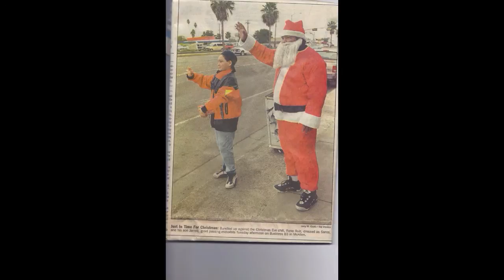Rene Ruiz- Celebration of his life.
Memorial for Rene Ruiz of McAllen, Texas. Rene was a true "family man" , leader and a great volunteer in his community. He was married to Teresa Ruiz for 32 years and had two sons (Brandon Travis Ruiz and Rene Jarrett Ruiz) and three grandchildren (Addison Mae Ruiz, Joziah Ruiz, and Reanna Ruiz).  Rene also had 3 brothers (Javier Ruiz, George Ruiz, and Gilbert Ruiz) and 2 sisters (Diane Villarreal and Marisela Angulo).  He was a volunteer coach for the Boys and Girls Club for 12 years and a volunteer for the Boy Scouts of America for 3 years.  He also did BBQ fund raisers for his son's schools and served as a member of the McHi Quaterback club.  He was baptized, and took his first communion at Sacred Heart Church in McAllen, and also served as an Alter Boy. He enjoyed hunting, fishing, backyard BBQ's, country music and mariachis.  He was a friend to everyone he ever met and once your were his friend, you were considered a member of his family. Rene passed away from a massive heart attack on June 8, 2015.  He will be greatly missed by all who knew him.